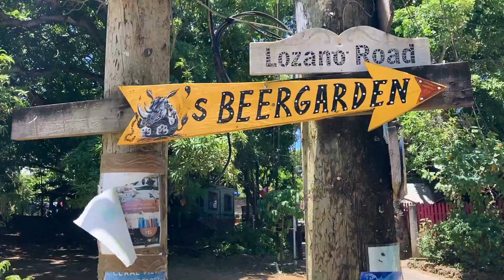Karib-tenger vlog: eldugott tengerpart | Honduras Utila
A Karib-tenger egy félre eső része Utila, Honduras északi részen. Itt vettem fel az RTL Klubbal készült interjúm egy részét.